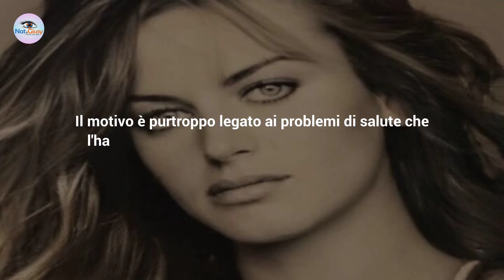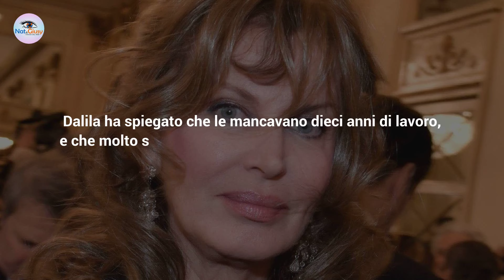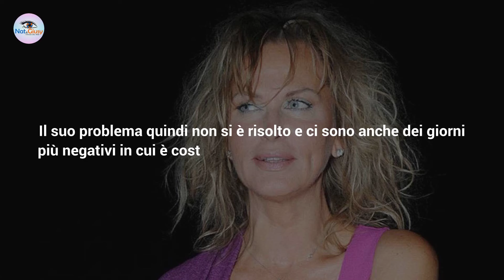Dalila Di Lazzaro Pensione: La Cifra Inaspettata!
Dalila Di Lazzaro è ancora considerata una delle attrici più belle della televisione italiana. Ma quanto prende di pensione? La somma inaspettata!